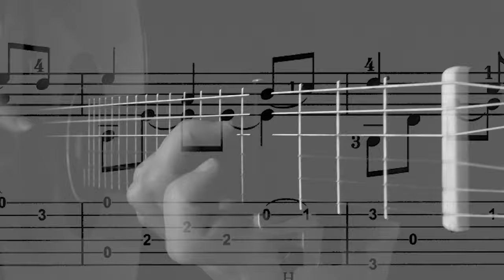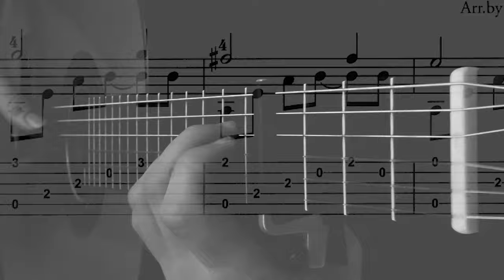English Folk Song - Bonny at Morn